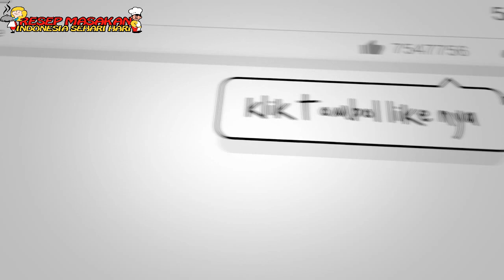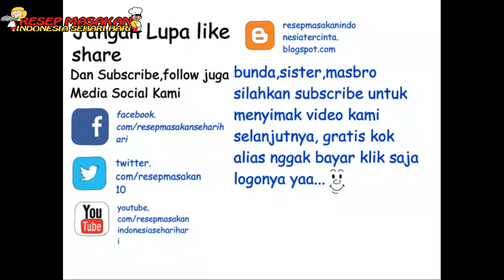Resep Dan cara Membuat Kue Lapis Tepung Beras Coklat Kenyal,Enak Dan Mudah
Halo sahabat Channel Resep masakan indonesia seharihari apakabarnya hari ini?

Kali ini kami ingin berbagi resep yaitu resep kue lapis coklat kenyal,rasanya yang manis dan kenyal,tidak kalah mantapnya dengan kue lapis yang laiinnya,yuk kita langsung saja ke resepnya ya..

Yang mau memberi donasi ke channel kami silahkan klik di sini ya
Terimakasih banyak untuk yang sudah donasi :)

Bahan bahannya adalah :

1 liter air santan.
250 gram gula pasir.
250 gram tepung tapioka.
250 gram tepung terigu.
2 sendok makan coklat bubuk.
1 sendok teh garam.
1 sendok teh vanila bubuk.
Pewarna coklat secukupnya.

Cara membuat :

Siapkan tempat untuk mengolah bahan,masukan semua bahan kering : tepung tapioka,tepung terigu,vanila,gula pasir,tuangkan santan sedikit demi sedikit sambil di mix.

Setelah semua tercampur rata,saring adonan menggunakan saringan,supaya hasilnya lembut.

Bagi adonan menjadi dua bagian,untuk adonan putih dan adonan coklat,masukan coklat bubuk untuk satu tempat,tuangkan juga pewarna coklat secukupnya.

Panaskan kukusan dengan api sedang,siapkan juga di dalamnya loyang yang sudah di lumuri dengan mentega.

Tuangkan dua sendok besar adonan coklat untuk lapisan pertama,tunggu hingga lapisan coklat matang dan kental.

Setelah matang dan kental tuangkan 2 sendok besar adonan putih,tunggu hingga matang dan kental.

Demikian juga untuk lapisan seterusnya setelah lapisan terakhir kukus kurang ledih dua puluh menit.

Setelah matang angkat dan dinginkan,potong sesuai dengan selera kita dan simpan pada piring kesayangan kita.

Terimakasih sudah menyimak video resep kue lapis kami.